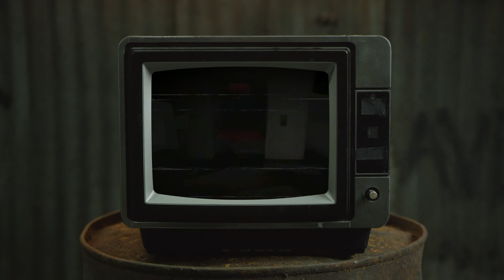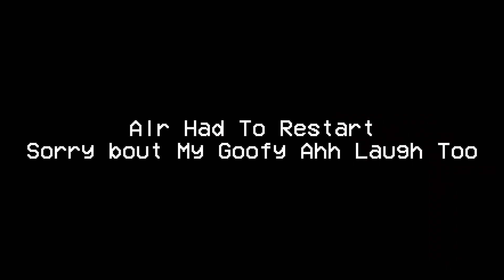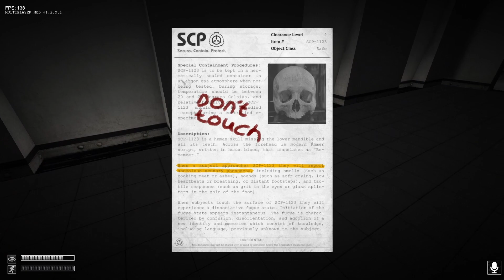Trying To Escape Containment w/ Taakles | SCP: Containment Breach Multiplayer | Horror Game #13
Yeah yeah Ik I got his name wrong chill, Radical Larry

Game:
SCP: Containment Breach Multiplayer
Free on Steam